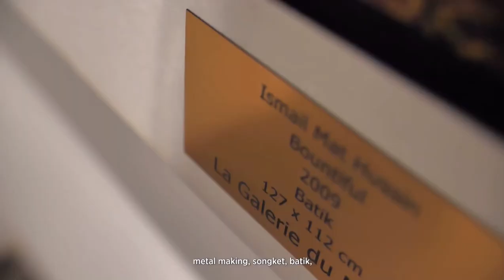Syed Thajudeen x Indah Atelier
Part of my effort to preserve our culture and heritage.